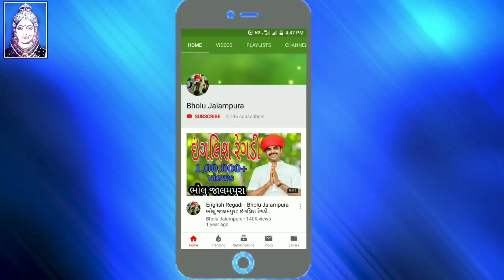Bholu Jalampura || Goga Ni Daya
જકશી હીરા ની ચેહર જાલમપુરા